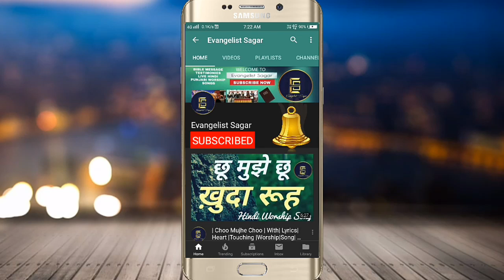Memory Words By Pastor Madan Lal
Memory Words By Pastor Madan Lal Senior Pastor of Operation Agape Ludhiana.
Here is link for My Songs :-

Editing By :- Evangelist Sagar